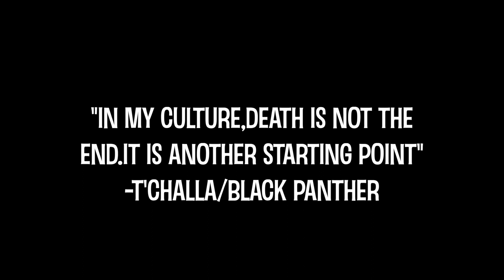Chadwick Boseman/Black Panther Tribute - See You Again | RIP💐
A short tribute to Chadwick Boseman 😔